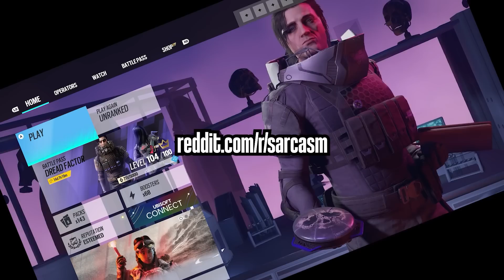The NEW Blackice Packs In Rainbow Six Siege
1400 LIKES TO HELP THE BOI